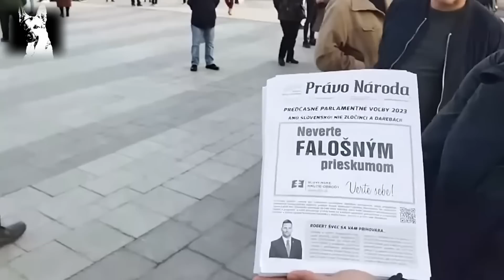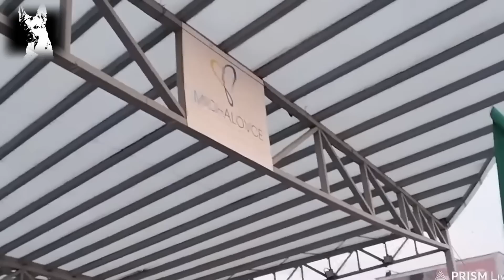Guľášová akcia v Michalovciach (20.3.2023)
Tento kanál poukazuje na absurdnosť toho, čo sa na videách deje. Nie som zobrazený vo videu a s názormi prezentovanými vo videách sa nestotožňujem.